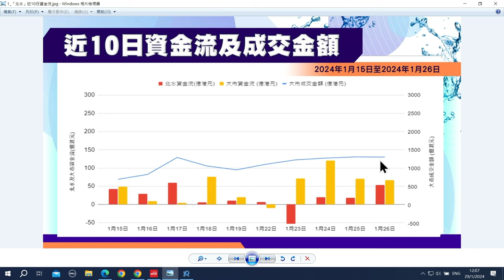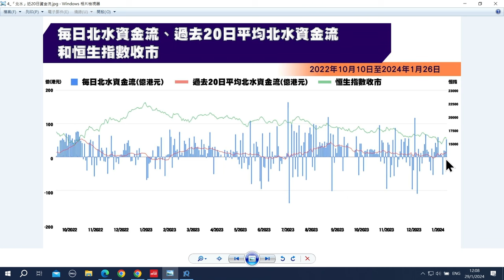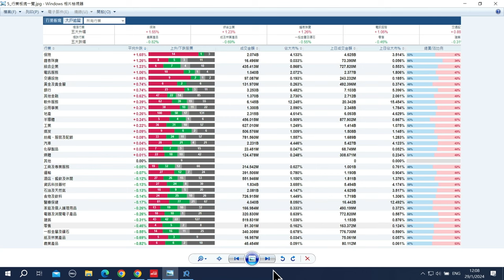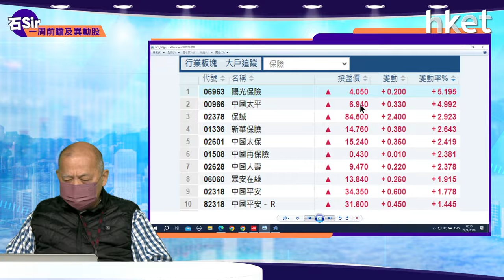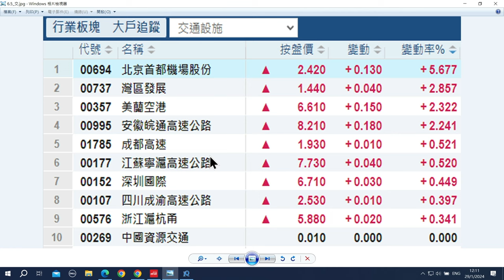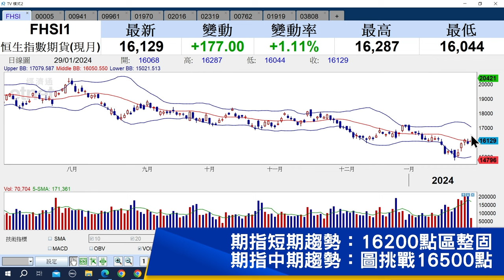【石Sir一周前瞻及異動股】滙豐控股、 中國移動、 攜程集團